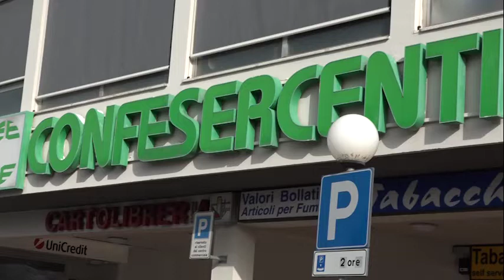Imprenditori e lavoratori in piazza, Confcommercio e Confesercenti annunciano mobilitazione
Da Gonews:
Si svolgerà lunedì 1° marzo 2021 la grande mobilitazione, organizzata da Confcommercio Toscana e Confesercenti Toscana, che coinvolgerà gli imprenditori del terziario di tutta la regione per reclamare una diversa gestione dell’emergenza, alternativa alle chiusure imposte dalle normative antiCovid. In tutti i capoluoghi di provincia toscani, titolari di azienda, liberi professionisti, dipendenti e collaboratori ma anche semplici cittadini si daranno appuntamento nelle piazze o strade principali per mettere in scena una lunga, immobile e silenziosa “catena umana”. In piedi, uno accanto all’altro (ma a distanza di sicurezza), indossando alcuni cartelli esplicativi, testimonieranno come e quanto le loro attività siano interconnesse, tanto che la chiusura imposta ad alcune si riflette in una consistente flessione del lavoro per tutti. L’iniziativa è stata presentata ufficialmente durante la conferenza stampa ospitata oggi (23 febbraio 2021) nella sede della Camera di Commercio di Firenze, alla presenza dei presidenti regionali delle due associazioni di categoria Anna Lapini (Confcommercio Toscana) e Nico Gronchi (Confesercenti Toscana), dei rispettivi direttori regionali Franco Marinoni e Massimo Biagioni e dei presidenti di Confcommercio Firenze Aldo Cursano e Confesercenti Firenze Claudio Bianchi.
Ne parliamo con Piero Franchini.